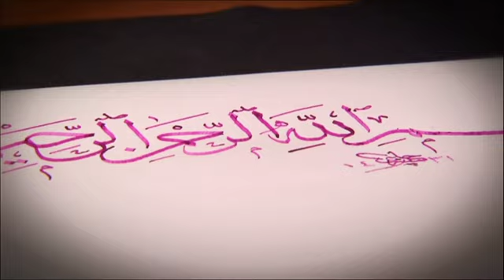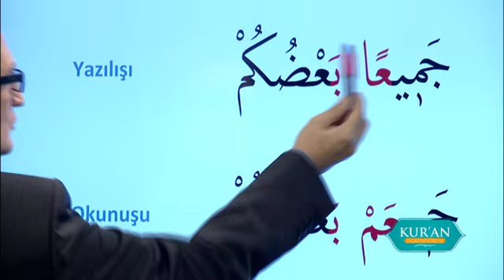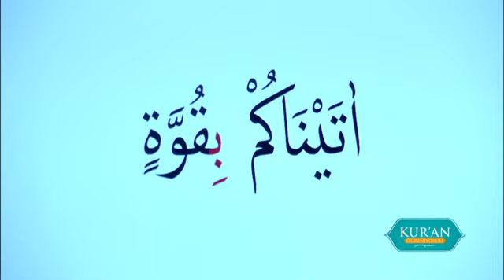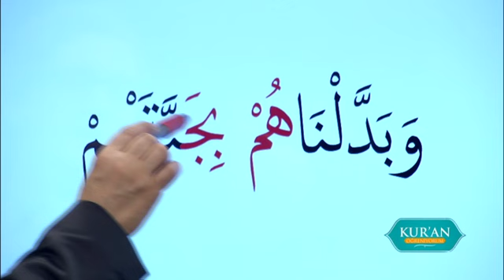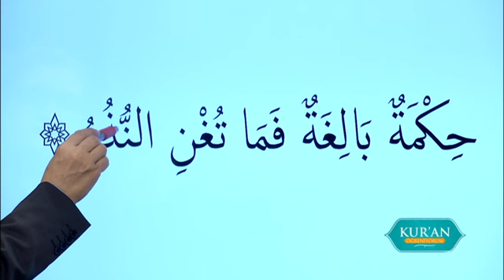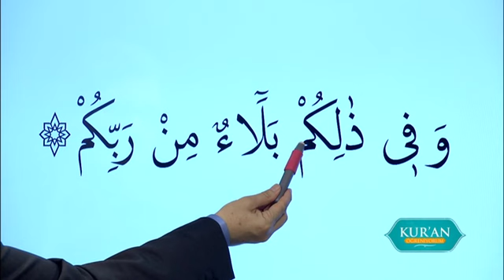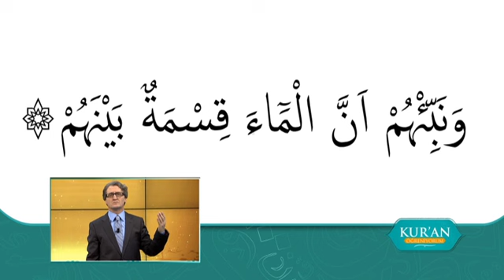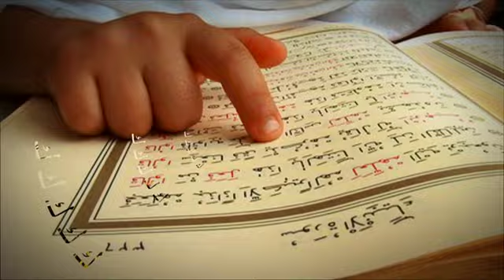Kur'an Öğreniyorum 2. Sezon 23.Bölüm | İklab, İhfa-i Şefeviyye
Ders 22: İklab, İhfa-i Şefeviyye

Bugünkü dersimizde ilk konumuz sakin mim. Sakin mimin sakin mimle bir araya gelmesine idğam-ı şefeviyye denir.
İklab datenvin veya sakin nun'dan sonra "ba" harfinin gelmesi durumunda nun sesinin mim sesine çevrilerek okunmasıdır.